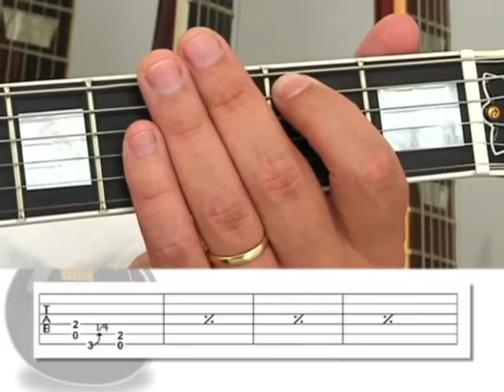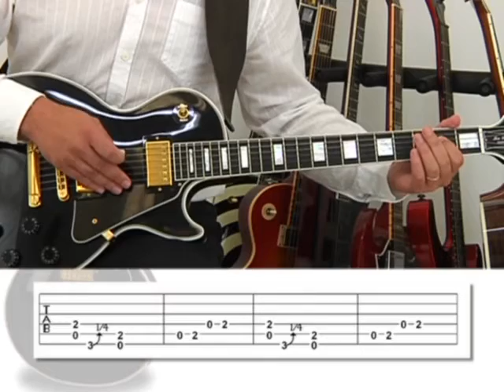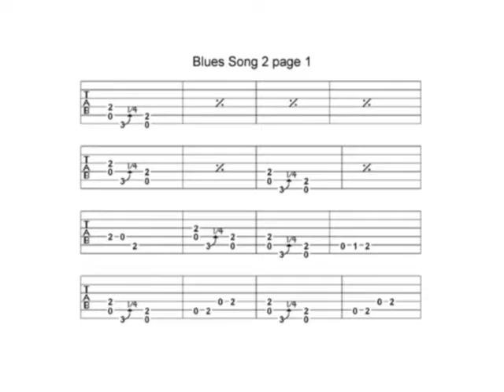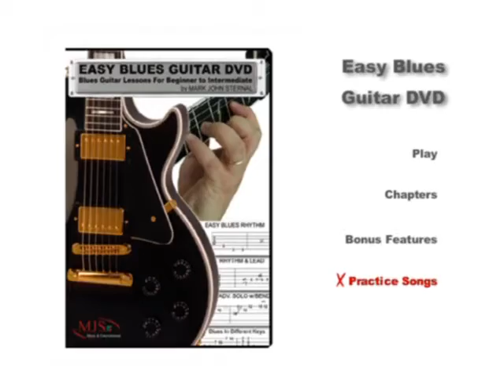Marko Coconut ~ Easy Blues Guitar ~ Lesson 2 of 9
Best-selling author and music teacher shows you how to play blues guitar. Get instant access to this full length dvd and more.

VIDEO MENU
Two Finger Blues:
E Minor Pentatonic Scale 00:00
Power Chords 01:40
Em Pentatonic Continued 03:24
A5 Rhythm 04:17
1/4 Step Bends 05:09
Muted Notes 06:13
6 String Em Pentatonic 07:51
Rhythm and Lead 09:03
Vibrato 12:30
Blues Song 2:
Rhythm & Lead w/ Vibrato 13:29
New Chord and Scale Extensions 16:35

This video excerpt is used by permission. Originally released as Easy Blues Guitar DVD by Mark John Sternal.

Help support past, present and future videos by subscribing to my patreon page for as little as $1 per month and get instant access to this full length dvd and more.